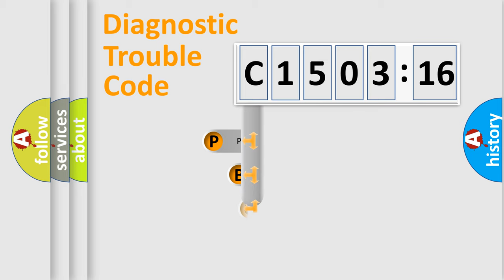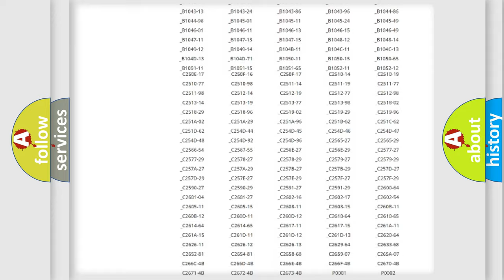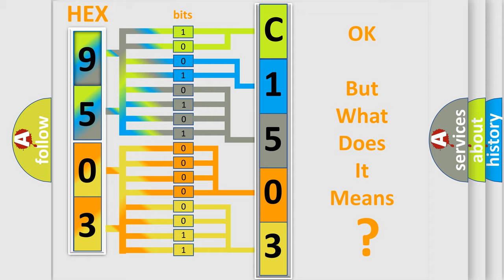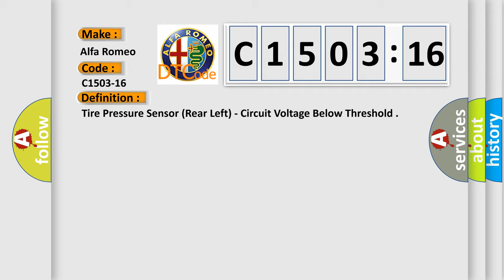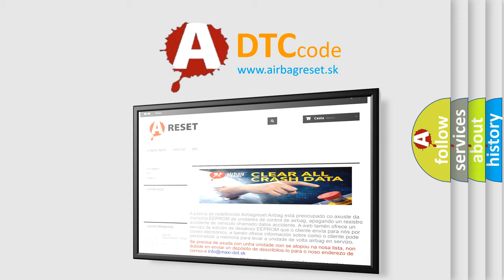DTC Alfa-Romeo C1503-16 Short Explanation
Contents:
0:21 Basic DTC analysis according to OBD2 protocol standard.
1:48 Insight into programming
2:58 A diagnostically understandable description of the Diagnostic Trouble Code
3:05 Basic error definition

Make:
Alfa Romeo
Code:
C1503-16
Definition:
Tire Pressure Sensor (Rear Left) - Circuit Voltage Below Threshold
Description: